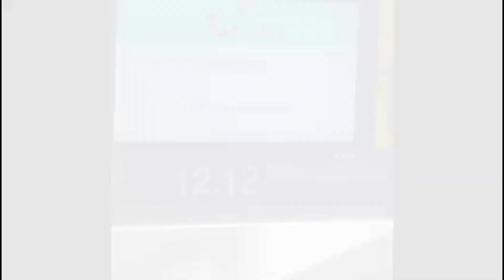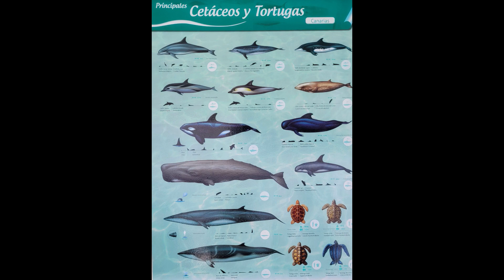Photo Video Report Gran Canaria april 2023